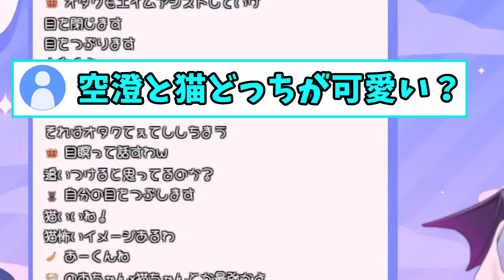胡桃のあ、空澄セナとのお泊りで手を繋いで寝る(猫の あーくんと)。 のあすみはてぇてぇくない!?【ぶいすぽ/切り抜き/胡桃のあ】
ぶいすぽっ！胡桃のあさんの切り抜き動画です。
あすみは配信の3倍甘いって言ってたから実際めっちゃ仲良さそうｗ

〈目次〉
00:00 始まり
00:13 てぇてくない!?
00:38 猫(あーくん)
02:03 [ED]